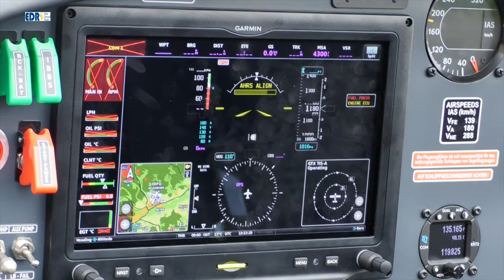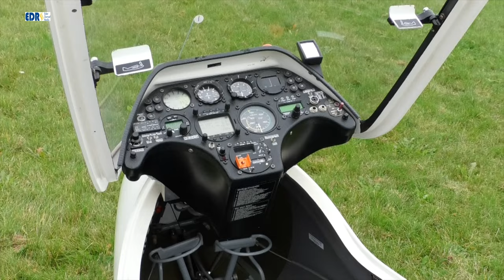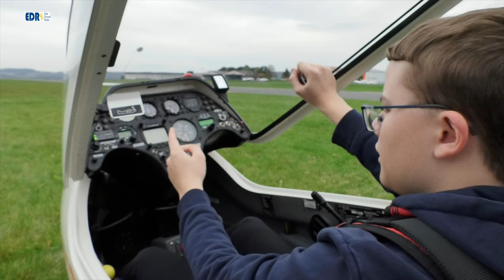Luftsport Infotag in Allendorf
Der Traum vom Fliegen: Erlebe die Faszination des Fliegens und informiere dich, wie der Traum vom Fliegen auch für dich wahr werden kann beim Info-Tag des Luftsportverein Ederbergland in Allendorf Eder. Der Info-Tag findet am 2. November 2024 von 11 Uhr bis 17 Uhr auf dem Flugplatz Allendorf Eder statt. Neben der Präsentation des modernen Flugzeugpark stehen erfahrene Mitglieder und Piloten für Fragen bereit, dazu gibt es physikalische  Experimente zum Mitmachen, die das Prinzip des Fliegens veranschaulichen. Bei Erbseneintopf aus der Feldküche des Technischen Hilfswerks und kalten und warmen Getränken kann man einen Tag rund um die Fliegerei erleben. Bei entsprechendem Wetter sind auch Einführungs- und Rundflüge möglich. Bei schlechtem Wetter steht der Hangar und das Vereinsheim für die Besucher zur Verfügung. Code: Q9DVJCYI43WSOGRO